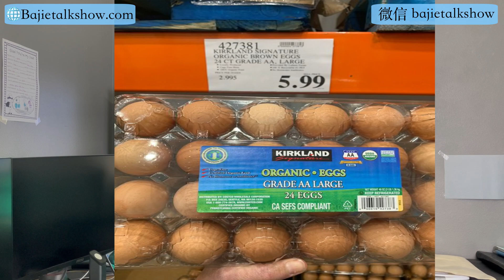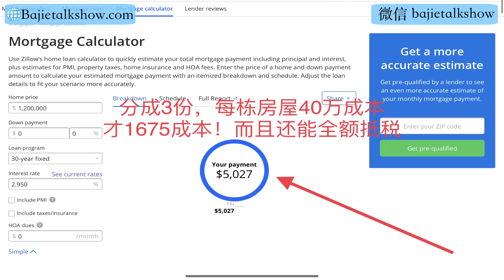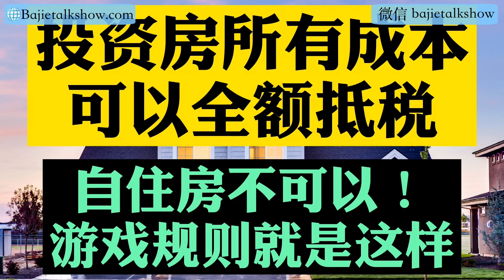美国房地产热钱到底哪来的？Cash-Out Refinance套钱玩法解密！美国买房cash offer到底哪来的钱？为何高价抢不到房！美国抢房太难了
美国房地产热钱到底哪来的？Cash-Out Refinance套钱玩法解密！美国买房cash offer到底哪来的钱？为何高价抢不到房！美国抢房太难了！美国买房最坑的是贷款！套取房屋增值现金溢价！投资房 |美国买房找八戒

美国买房最坑的是贷款！你被坑钱最大的原因在这里！重新贷款降低持有成本！不查收入重新贷款详解！ Refinance | Refi  重新贷款每年少还款几万美金！套取房屋增值现金溢价！投资房 |美国买房找八戒

高位接盘利率高的吓人？重新贷款降低持有成本！ Refinance | 30年固定利率 2.85% Refi 每年少还款几万美金！重新贷款套取房屋增值现金溢价！教你一栋变2栋！投资房 | 美国买房找八戒